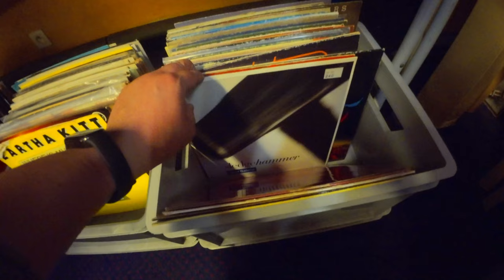07 Love Dream (Oostende) Tomblr Beats (Hotel Prado)